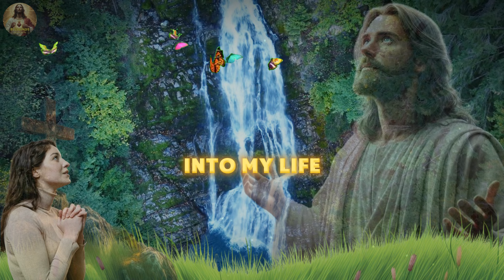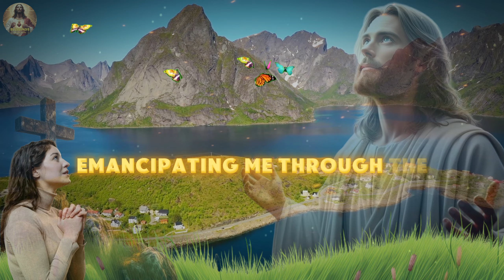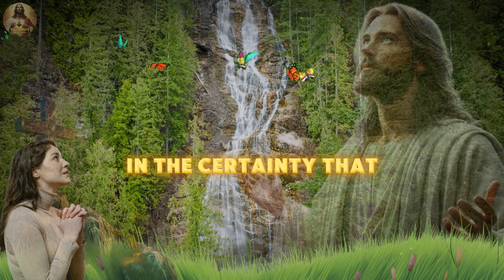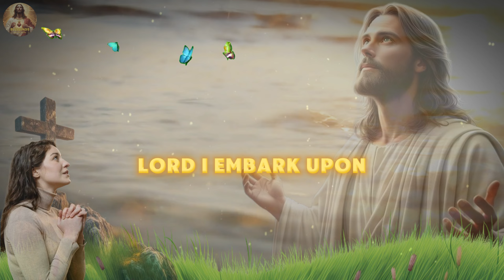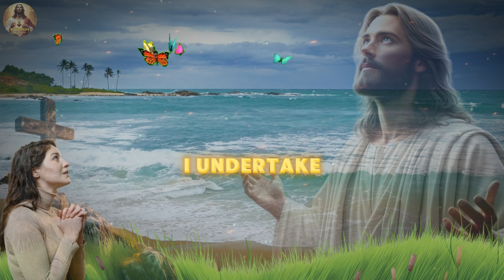Blessings From God: Begin Your Day With This Prayer | Best Morning Prayer for Peace and Blessings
Video Name: Blessings From God: Begin Your Day With This Prayer | Best Morning Prayer for Peace and Blessings
Welcome to the Blessings From God channel !
Our channel is dedicated to daily Christian motivation, inspiration, prayers and devotions. Our mission is to provide you with enriching, faith-based content to inspire, educate and uplift your spirit every day.
Immerse yourself in our thought-provoking scriptures, daily prayers, inspirational and motivational videos, and insightful teachings, designed to draw you closer to God and transform your life through the power of His Word.
Blessings From God thanks you for your support. May the Lord bless you and keep you, and may His love, grace and peace be with you always.
Daily prayer
Christian prayers
Catholic prayers
Morning prayer
Evening prayer
Prayers for strength
Prayers for peace
Bible study
Spiritual warfare prayers
Intercessory prayer
Rosary prayer
Prayer for forgiveness
Thanksgiving prayer
Lent prayers
Advent prayers